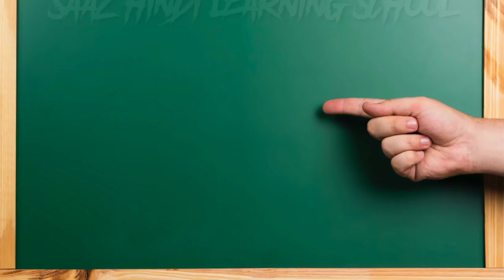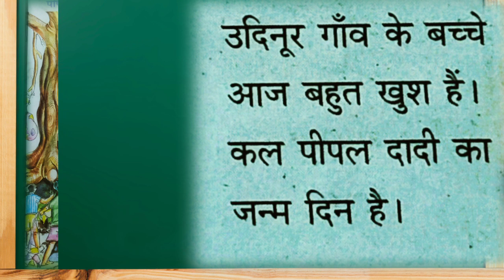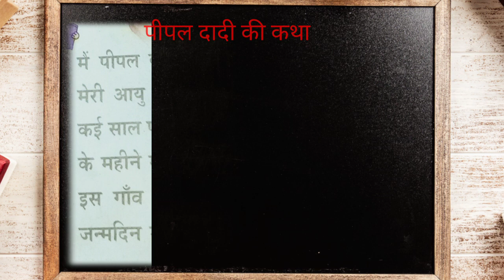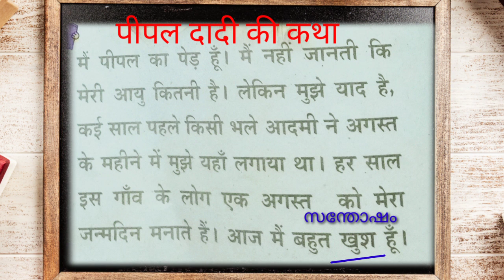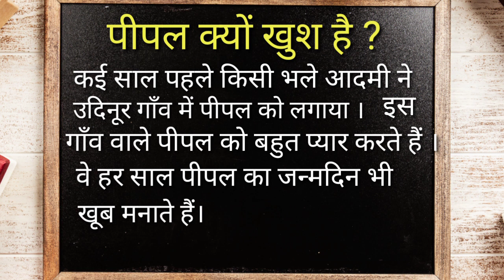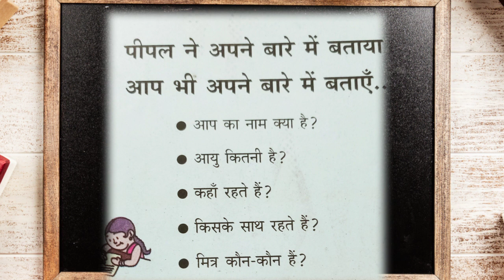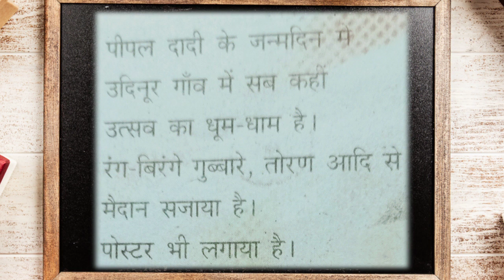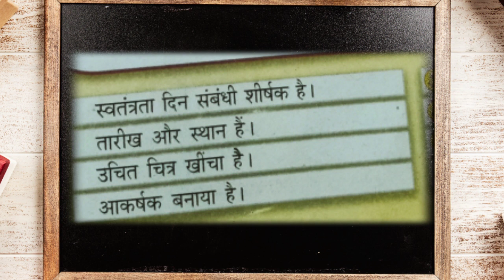पीपल दादी की कथा//STD 5 Hindi//peepal dhadi ki kadha//Kerala syllabus //SCERT//Hindi poster//5th STD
5th standard Hindi class
കേരളത്തിലെ കുട്ടികൾക്കായി ഹിന്ദി പഠനം ലളിതമായി.